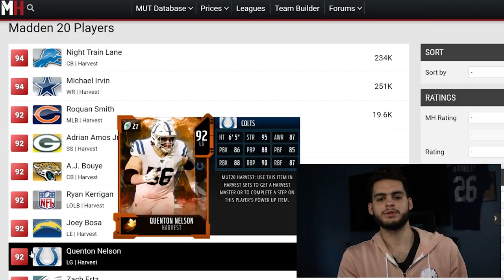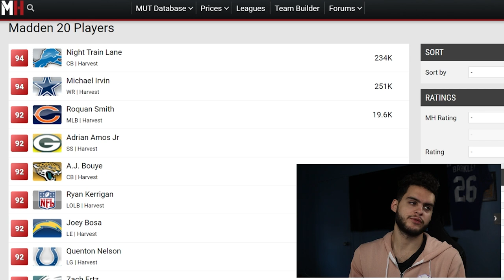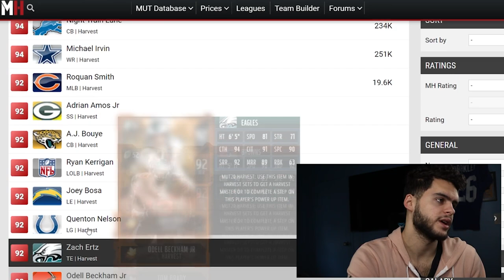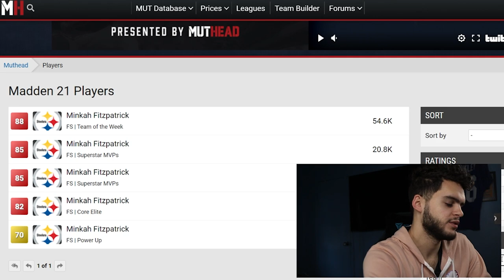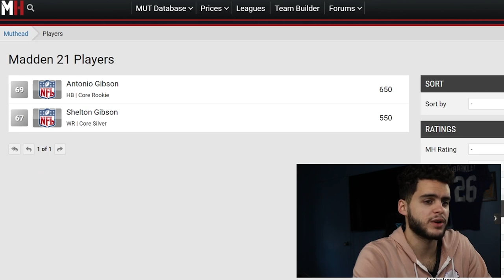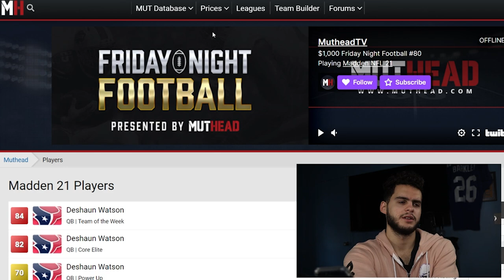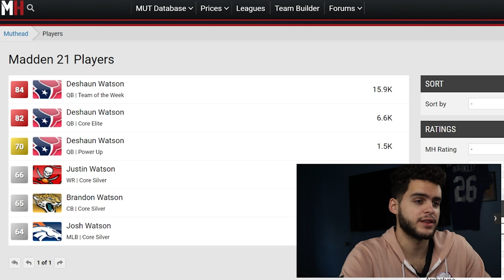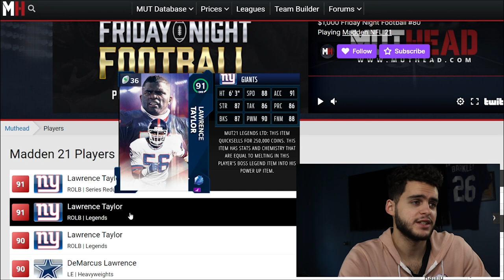AUTUMN BLAST MASTER LAWRENCE TAYLOR AND TONY ROMO! AUTUMUN BLAST PREDICITIONS! | MADDEN 21